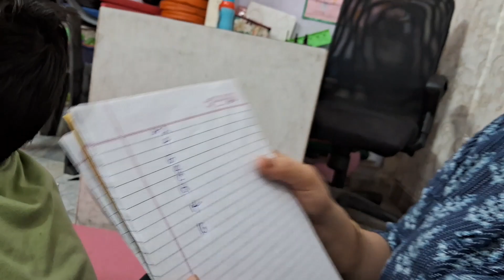Attention, Focus , Concentration Activity | Brain boosting | Eye hand coordination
You can consult

Dr. Sanjay singh

special educator

Mrs. Kavita Singh

Visit our center in Agra

Address :-

Sector - 6 C / 114 kamal market ,
Avas Vikas colony Near by Parashuram Chok , (Nagaji medical)
Sikandra Agra

Aadhar Brain Creativity & Development Center

We offer:-

Physiotherapy

Occupational therapy

Sensory Integration

Speech Therapy

Spacial education

DISORDER WE DEAL WITH :

AUTISM

DOWN SYNDROME

LEARNING

CEREBRAL PALSY

ADHD

SPEECH & LANGUAGE DISORDER

DELAYED IN SPEECH

LEARNING DISABILITY

Brain activities and good facilities available in our center

please kindly ignore this ☺️

How to reduce hyperactivity in autism | Autism bacche me hyperactivity kaise kam karein

Autism success story

Autism short film

A success for severe Autism in school (mother's day)

Brain boosting exercises - Bilateral coordination

Mild Autism is almost curable with some conditions

How to develop fine motor skills | Autism bacche ko fine motor kaise develop krein

How to Develop gross motor

Speech therapy

oral motor Exercise